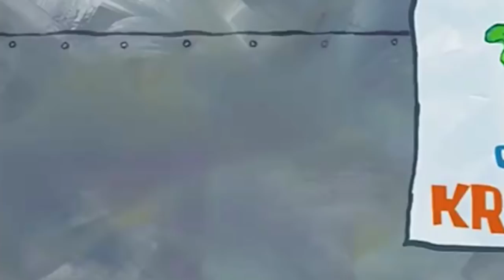SISI JAHAT Film Kartun SpongeBob Yang Gak Kamu Tahu....!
Hello EpicSquad, gimana kabar kalian? Semoga EPIC selalu ya...

Kamu suka kartun? Pasti suka dong...

Nah, bagi kamu yang suka kartun, kali ini tim EpicVice mau ngebahas karakter-karakter pada serial SpongeBob nih!. Kalau kamu yang pernah mengikuti serial kartun satu ini, kamu pasti mengenal karakter-karakter utamanya kan?

Sadar atau tidak, pada serial ini karakter – karakternya memiliki sifat yang tidak patut untuk ditiru. Kalian pasti penasaran, sifat buruk mereka tuh kayak gimana sih?